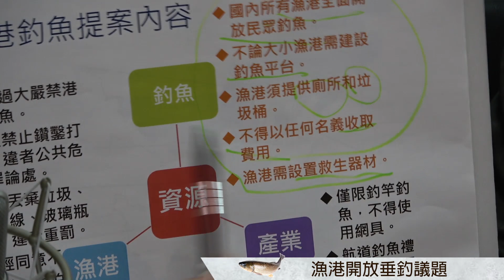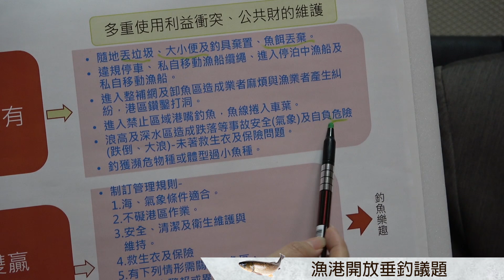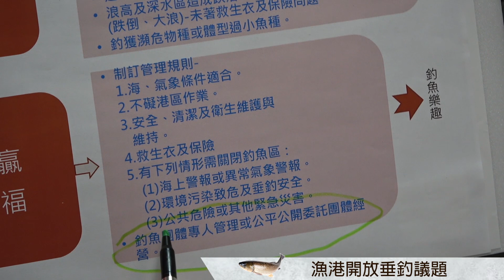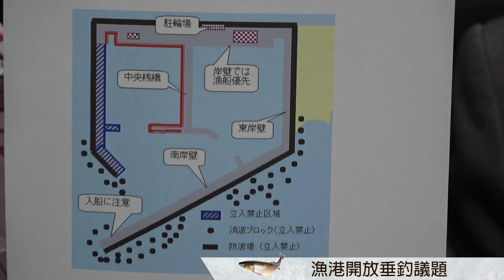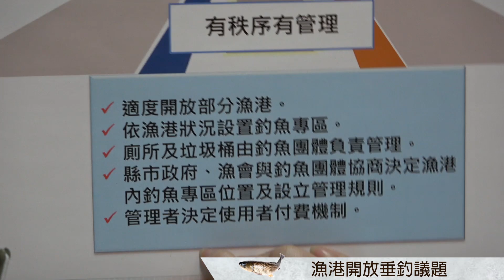‹台北直播系列›-漁港開放垂釣議題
專訪漁業署企劃組組長王清要